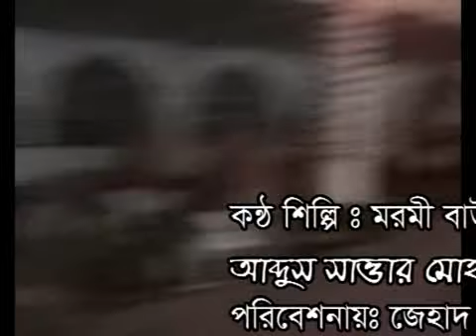Baul song,mohonto gity,,যাই ও না,প্রান বন্ধু,আমাকে ছাড়িয়া তুমি, জাইওয়া না,